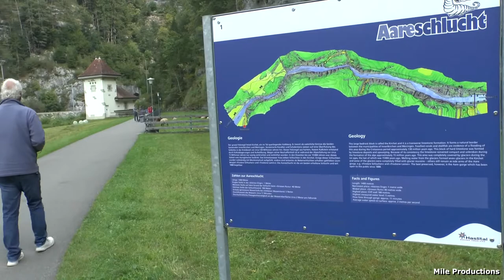Aareschlucht Meiringen Zwitserland